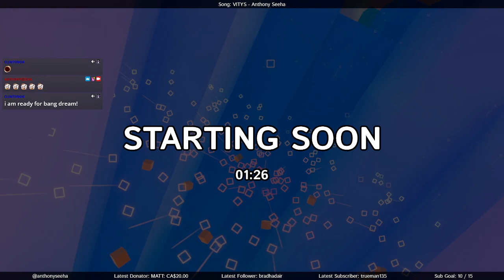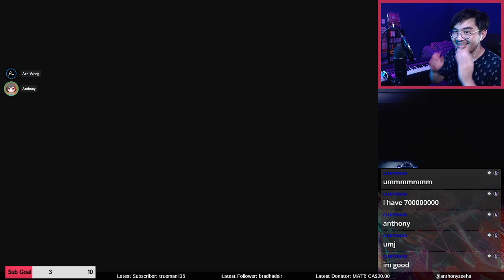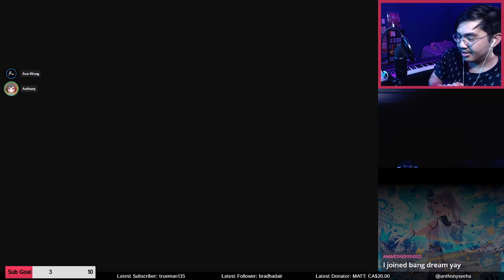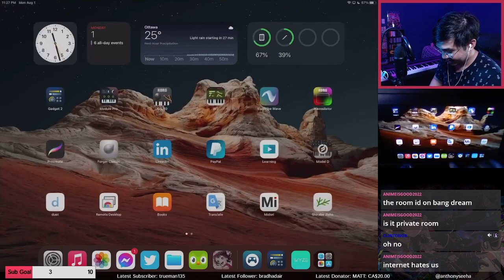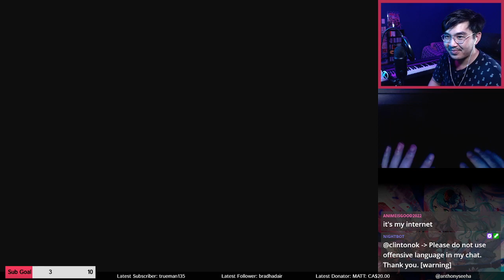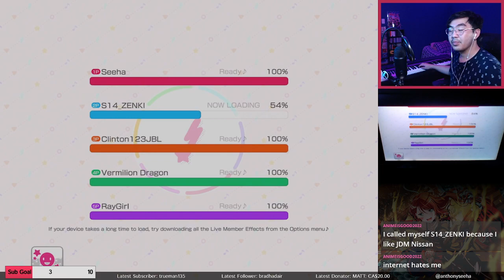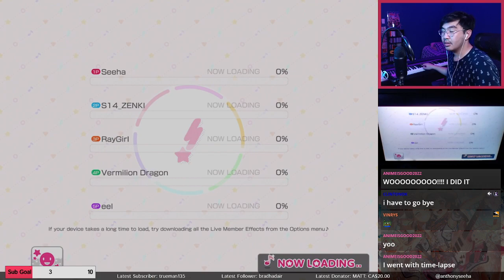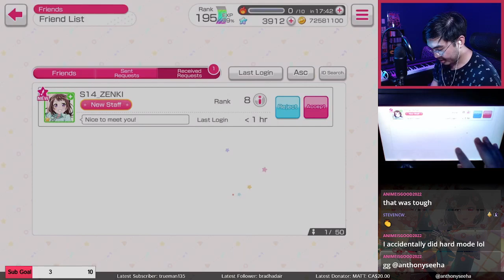MULTI LIVE | Event Hours